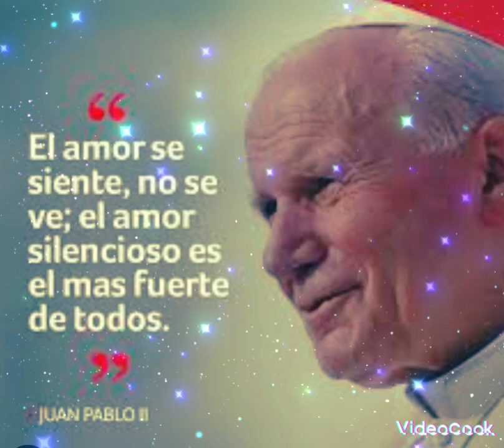El Papa Juan pablo ll 🙏